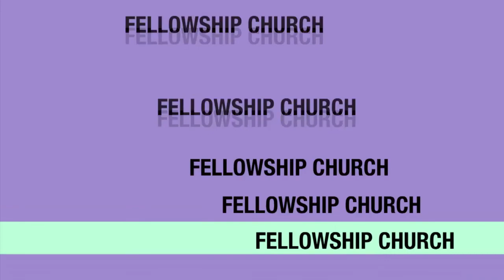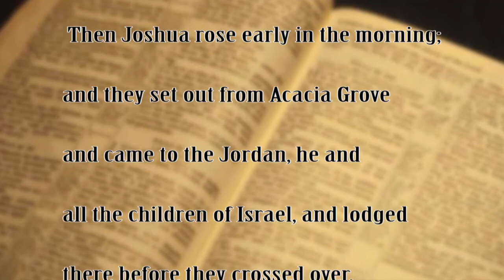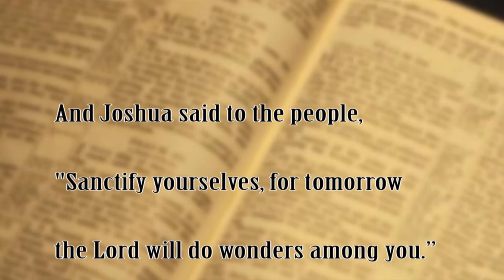Sharon Bible Fellowship Church Sermon January 20, 2013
Sharon Bible Fellowship Church
Lanham, MD